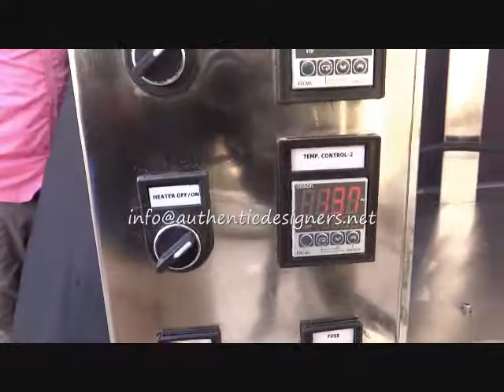ffs pneumatic single head weigher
automatic pouch packing machine for snacks, chhurpi, soya chunks etc.